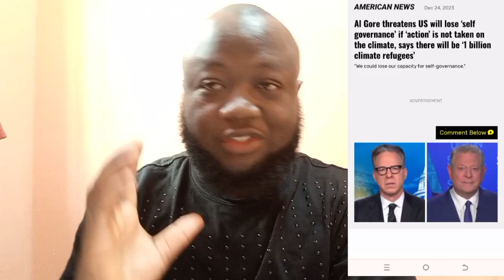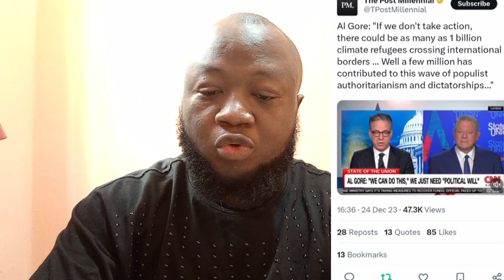THIS IS SICKENING, Wef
Al Gore: "If we don't take action, there could be as many as 1 billion climate refugees crossing international borders ... Well a few million has contributed to this wave of populist authoritarianism and dictatorships..."
World economic forum Wef ..